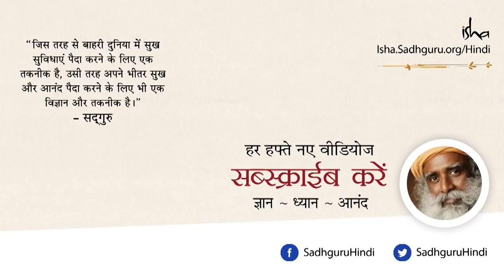शांभवी महामुद्रा - आनंदमय होने की एक विधि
शांभवी महामुद्रा एक शक्तिशाली योगिक क्रिया है, जो भौतिक शरीर, मानसिक शरीर और ऊर्जा शरीर को एक सीध में लाती है, ताकि आपका सबसे भीतर भाग, जिसे आनंद शरीर कहते हैं, वो अभिव्यक्त हो सके।

सद्‌गुरु बताते हैं कि सृष्टि का स्रोत आपके भीतर ही है, और एक बार वह स्रोत सक्रिय हो गया, तो एक चमत्कार की तरह बीमारियां ठीक हो जाएंगी। लेकिन वास्तव में यह कोई चमत्कार नहीं है, क्योंकि कोई भी चीज़ जो अभी हमें समझ नहीं आती, वह हमें चमत्कार लगती है।